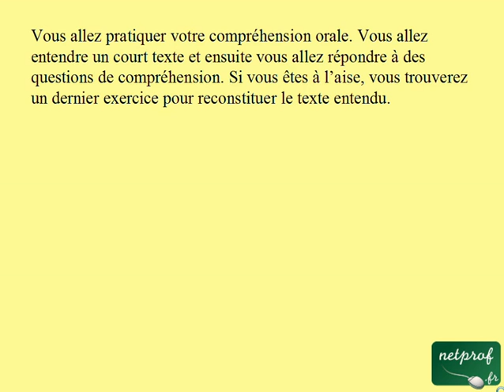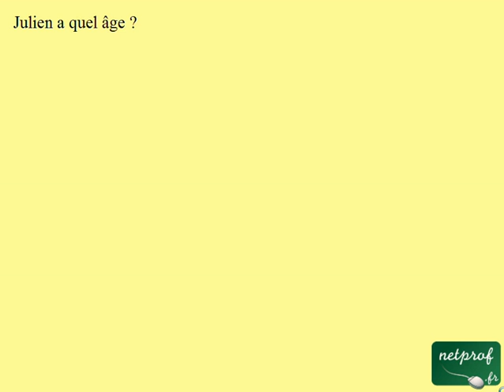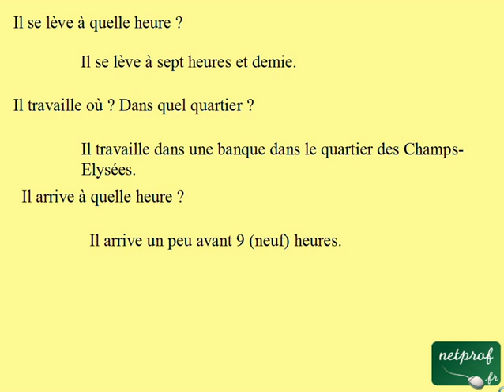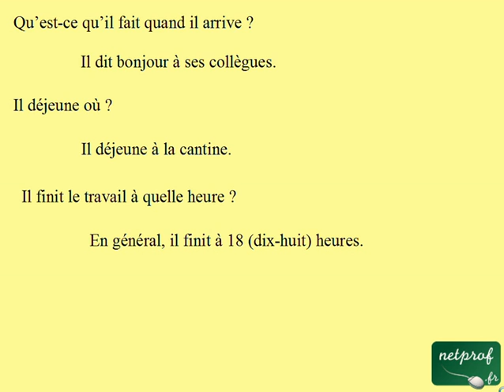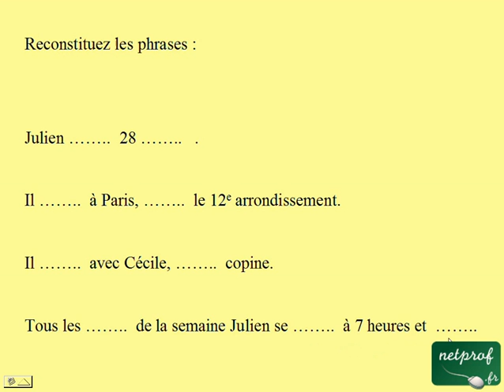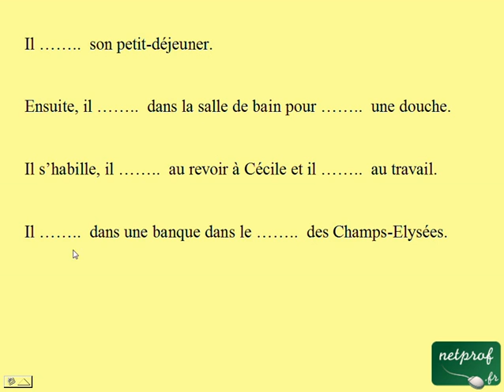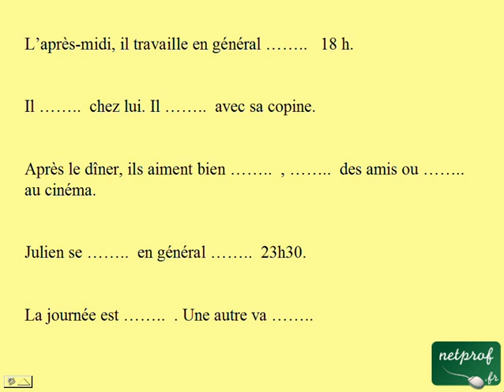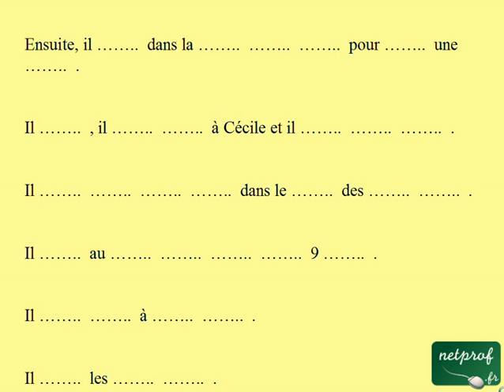Français pour étrangers : Leçon 11 compréhension orale niveau 1